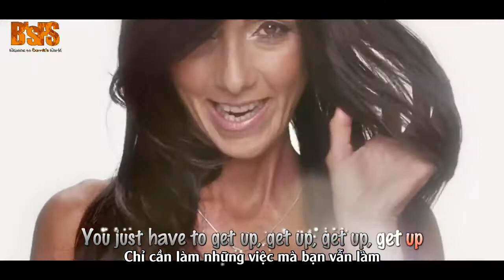Lyrics Vietsub Colbie Caillat Try